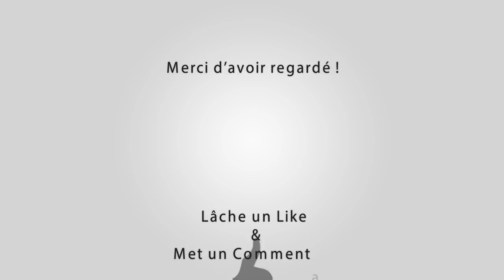MEYNES Course au Plan 06-01-2018 🐂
Manades Labourayre - Salierenne

Outro : YLLiBzify